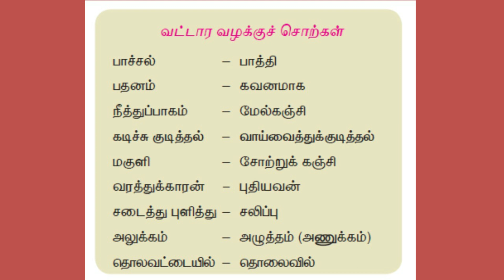TN | SSLC | TAMIL | இயல் 3 | கோபல்லபுரத்து மக்கள்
Concept by Dr. P. Bagyalakshmi, MA., MA., B.Ed., Mphil, Ph.D | Tamil Asiriyar | Published by Blink Bookworm Solutions

BlinkBookworm Solutions